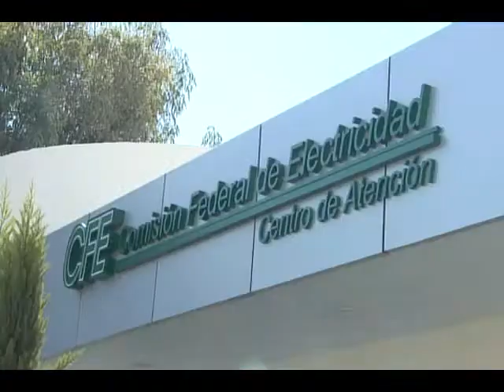Rechazan forma de pago de CFE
Más usuarios de la CFE buscan cancelar el contrato de prepago con tarjeta inteligente.